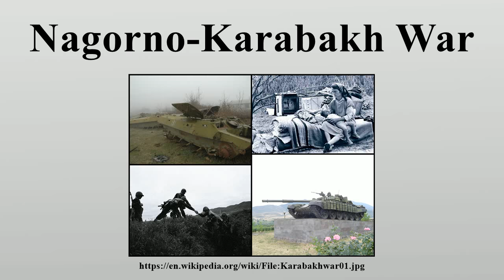Nagorno-Karabakh War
The Nagorno-Karabakh War (Azerbaijani: Qarabağ Müharibəsi), referred to as the Artsakh Liberation War (Armenian: Արցախյան ազատամարտ, Artsakhyan azatamart) by Armenians, was an ethnic conflict that took place in the late 1980s to May 1994, in the enclave of Nagorno-Karabakh in southwestern Azerbaijan, between the majority ethnic Armenians of Nagorno-Karabakh backed by the Republic of Armenia, and the Republic of Azerbaijan.

Image-Copyright-Info
Author-Info:   Nicholas Babaian, Oleg Litvin, Jalpeyrie, MarshallBagramyan, collage: Gulustan

Image-Copyright-Info